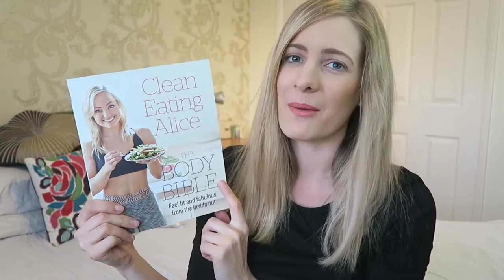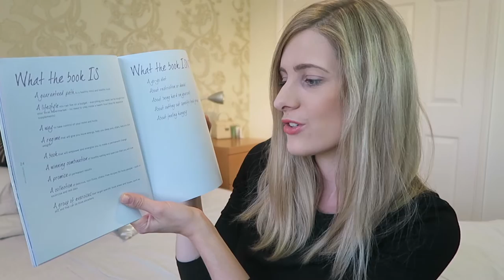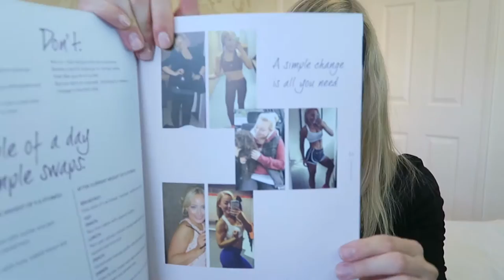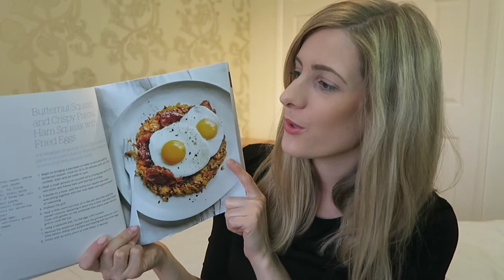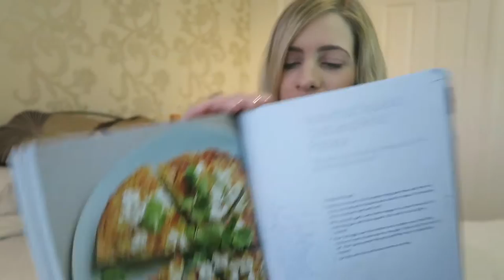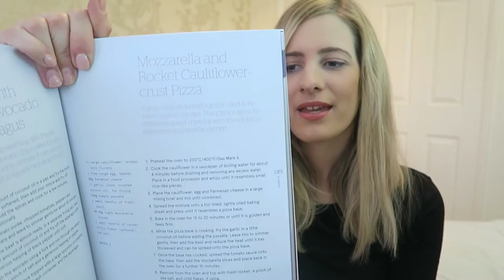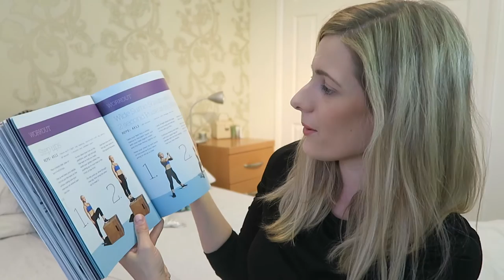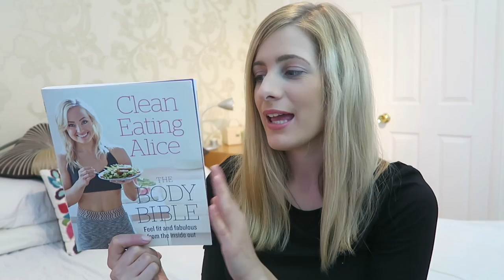First Impressions: Clean Eating Alice - The Body Bible